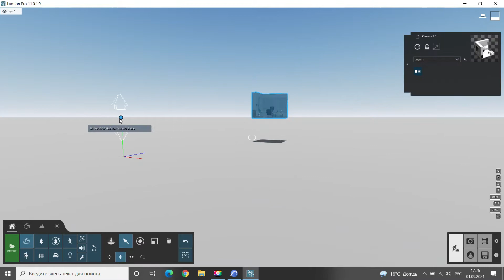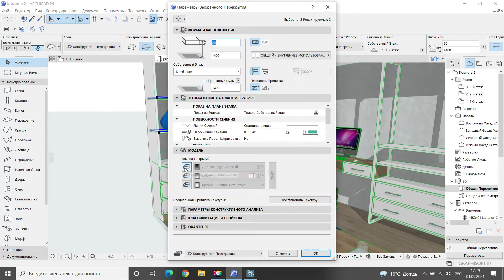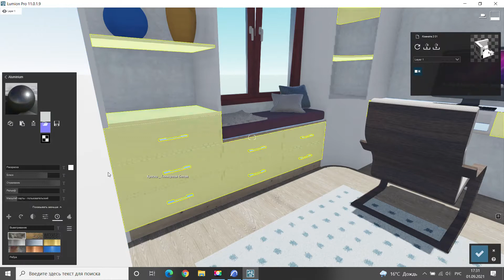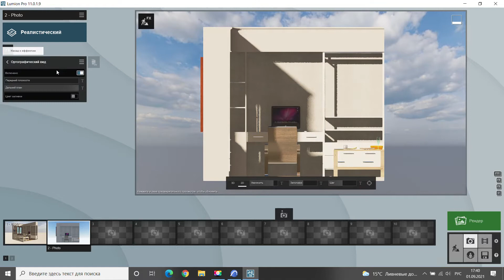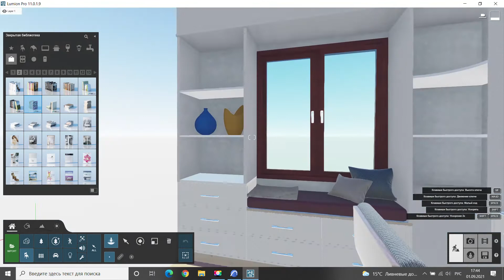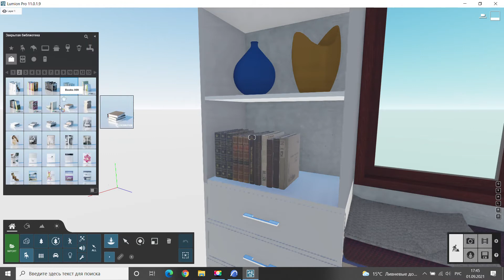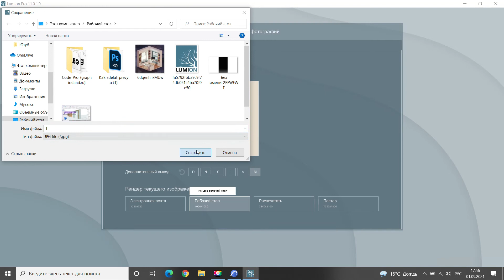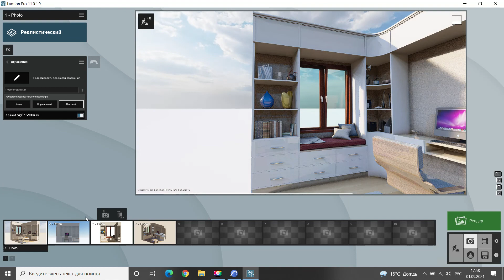ArchiCAD 24 + Lumion 11 Pro: #2 Урок - Создаем сцену в Lumion